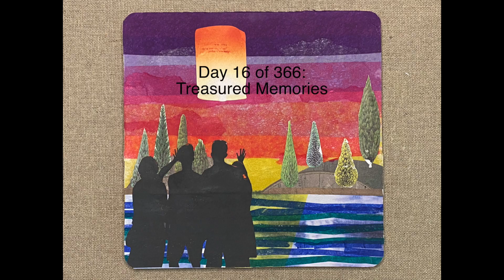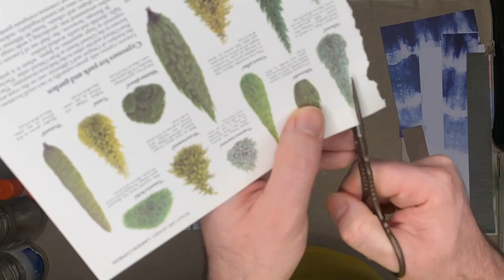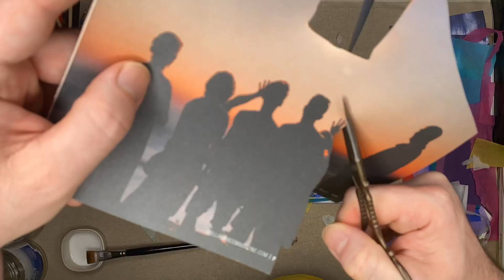Gluebook 16 of 366 Treasured Memories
Treasured Memories

Create a nostalgic and sentimental journey in your glue book with a "Treasured Memories" collage, capturing the essence of cherished moments and the emotions they evoke.

Gluebook Prompt:
Craft a collage that reflects treasured memories, using images, symbols, and textures that represent significant moments in your life.

Journal Prompt:
Write about the memories depicted in your collage. Explore the emotions associated with these treasured moments and reflect on the impact they've had on your journey.

Daily Insight:
The "Treasured Memories" collage transforms your glue book into a visual diary of cherished experiences, fostering a sense of gratitude and appreciation for the past.

Inspiration and Ideas:
Include images that represent significant milestones, people, and places in your life. Experiment with textures and layering to convey the depth of emotions.

Growth Mindset:
Reflecting on treasured memories in your collage encourages a growth mindset by fostering gratitude and acknowledging the personal growth that stems from past experiences.

Social Media Copy:
Embarking on a journey down memory lane with a "Treasured Memories" collage in my glue book, capturing the emotions and significance of cherished moments. 📸💖 What treasured memories inspire your creative reflection? Share your nostalgic collages with us!

Personal Note:
Thank you so much for your time and support by watching this video. Every single like, subscription and comment truly helps more than you could imagine; Thank you.

If you enjoy my work, please get in touch